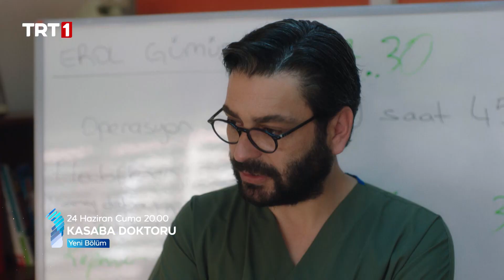Kasaba Doktoru 12. Bölüm Fragmanı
"Oyun daha bitmedi!" 🩺

KasabaDoktoru 12. bölüm fragmanı yayında.🎞

KasabaDoktoru yeni bölümüyle 24 Haziran Cuma 20.00’de TRT 1’de. 📺